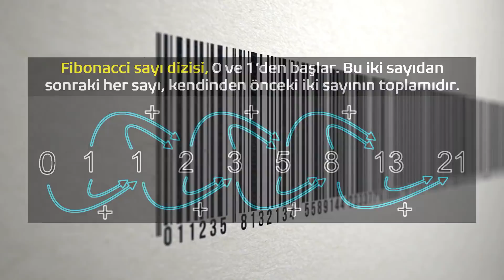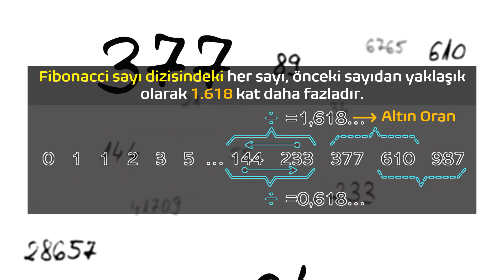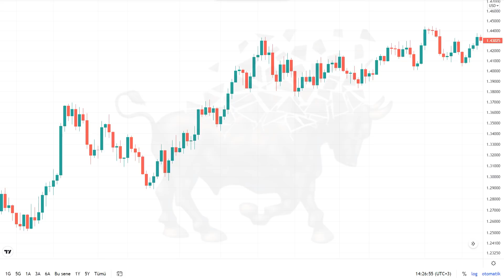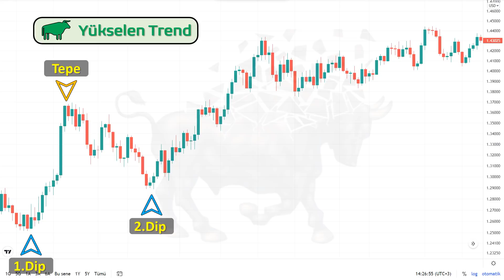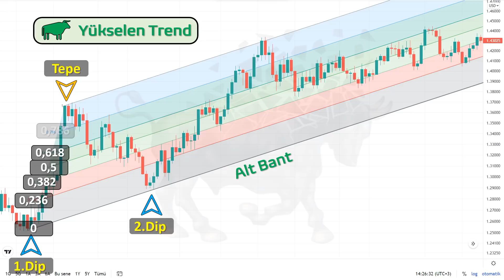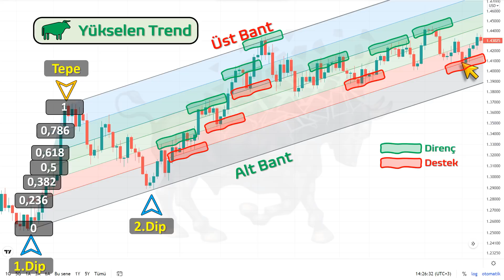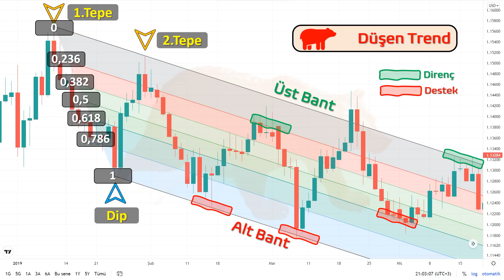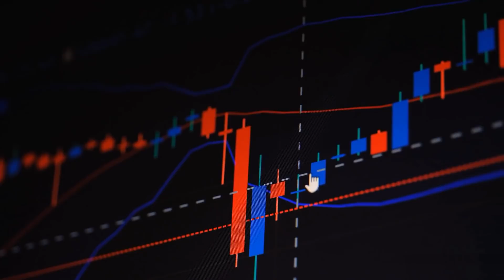Fibonacci kanalı nasıl çizilir? Fibonacci kanalı çizimi... Fibonacci teknik analiz araçları...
Kanaliz ekranlarından herkese merhaba. Yeni bir video ile yine sizlerle beraberiz. Bugün sizlere, "Fibonacci kanalı nasıl kullanılır?" anlatmaya çalışıcaz. Fibonacci kanalı, Fibonacci sayı dizisine dayalı olarak, destek ve direnç seviyelerini belirlemek için kullanılan bir teknik analiz aracıdır.
Bildiğiniz gibi Fibonacci sayı dizisi, 0 ve 1’den başlar. Bu iki sayıdan sonraki her sayı, kendinden önceki iki sayının toplamıdır. Yani 0 ve 1 toplanır, çıkan sonuç dizideki yeni sayıyı oluşturur. Daha sonra bulunan yeni sayı, bir önceki sayı ile tekrar toplanır, yine çıkan sonuç diziye ilave edilir. 3Bu işlem sonsuza kadar uzanır.
Fibonacci sayı dizini eşsiz kılan şey,  belirli bir periyottan sonra her sayı, önceki sayıdan yaklaşık olarak 1.618 kat daha fazladır. Yani dizideki sayılar, kendinden önceki sayıya bölündüğünde, çıkan sonuç 1.618’e doğru yaklaşmaktadır. Bu işlemin tersinde ise, her sayı sonraki sayıdan yaklaşık 0.618 kat daha azdır. Yani dizideki sayılar, kendinden sonraki sayıya bölündüğünde, belirli bir periyottan sonra çıkan sonuç, 0, 618’e doğru yaklaşmaktadır. 1.618 değerine, "Altın Oran" veya “Phi sayısı” da denir. Fibonacci sayı dizisi hakkında kısa bir bilgilendirme yaptıktan sonra artık konumuza başlayabiliriz. Dilerseniz yukarıda beliren öneri kartına tıklayarak, Fibonacci hakkında çok daha fazla detaylı bilgi edinebilirsiniz.
Başta da ifade ettiğimiz gibi Fibonacci kanalı, destek ve direnç seviyelerini belirlemek için kullanılan bir teknik analiz aracıdır. Fibonacci düzeltme aracının bir varyasyonudur. Fibonacci düzeltme aracında kullanılan 0,382 – 0,618 gibi seviyeler, burada da kullanılır. Fibonacci kanalında, çizgiler yatay değil de eğimli olarak uzanır. Çünkü fiyat hareketlerinde her zaman eşit seviyede dipler veya tepeler göremezsiniz. Bazen daha yüksek tepeler veya dipler oluşabilir.  Bu sebeple kanal çizgilerini eğimli uzatmak gerekir. Fibonacci kanalı, grafiklerde oluşan tepe ve dip seviyeler belirlendikten sonra çizilir.
Fiyatlarda bir süredir yukarı veya aşağı yönlü devam eden bir hareket söz konusu ise, belirli bir seviyeden sonra kâr satışı veya tepki alımı kaçınılmazdır. İşte fiyatlarda yaşanan bu dönüşün, hangi seviyede gerçekleşebileceğini Fibonacci kanalı sayesinde tahmin etmek mümkün.
Bir Fibonacci kanalı çizmek için kullanıcı önce trend yönünü belirlemelidir. Fibonacci kanalı, yükselen veya düşen trendin her ikisinde de kullanılabilir. İlk olarak yükselen trendlerde Fibonacci kanalının nasıl kullanılacağına ilişkin bir örnek inceleyelim. Bunun için 3 nokta belirlemek gerekir. Öncelikle grafikte belirgin bir dip nokta tespit edilerek işaretlenir. Daha sonra ikinci bir dip nokta belirlenir. Son olarak, bu iki dip nokta arasında kalan bir tepe nokta tespit edilerek işaretlenir. Böylece Fibonacci kanalı seviyeleri grafik üzerine aktarılmış olur.
Seçilen noktaların spesifik olmasına dikkat edilmeli, trendin başladığı veya sona erdiği noktalar grafikte belirgin bir şekilde gözükmelidir. Nokta seçimi yapılırken genelde mum çubuklarında yer alan iğne uçları tercih edilir. Ancak mum açılış-kapanış seviyelerini tercih eden analistler de bulunmaktadır. Nokta seçiminde kullanılacak en doğru yöntemi anlamanın yolu, grafiğin mini bir “backtest” yapılmasından geçmektedir.
Her iki dibi birleştiren çizgi, yükselen trendin alt bandını oluşturur. ve oransal değeri 0’dır. Sıfır çizgisi aynı zamanda yükselen trend çizgisidir. Fiyat bu trendin altına düştüğünde, düşüş trendinin başladığı değerlendirilebilir. Diğer fibonacci seviyeleri ise tepe seviyeye doğru, animasyondaki gibi sırasıyla uzanır. Tepe seviye boyunca paralel uzanan çizgi, yükselen trendin üst bandını oluşturur. ve oransal değeri 1’dir.
Fiyatlar yükselen yeni bir dip oluşturduktan sonra, yukarı yönlü hareket etmeye başlaması durumunda, artık grafiğe fibonacci kanalı çizilebilir. Ve fiyatlar bu kanal içerisinde hareket ettiği müddetçe, fibonacci seviyeleri destek ve direnç seviyesi olarak takip edilebilir. Örneğin fiyatlar 2. Dipten döndükten sonra 0,382 seviyesinin bir müddet direnç olarak çalıştığı görülmektedir. Daha sonra hareketin devamında bu seviye kırılmış ve fiyatlar 0,618 seviyesine kadar yükselmiştir. 0,618 direncine takılan fiyatlar, hareketin devamında 0,382 desteğine kadar geri çekilmiştir. Yine hareketin devamında yükselen kanalın üst bandı test edildikten sonra, fiyatlarda 0,236 desteğine kadar bir geri çekilme gözlenmiştir. Grafikte de görüldüğü gibi fibonacci seviyeleri birçok kez, yukarı hareketlerde direnç, aşağı hareketlerde destek olarak çalışmıştır. Yükseliş trendinin devam etmesi bekleniyorsa, %100, %161,8 ve diğer daha yüksek seviyeler potansiyel fiyat hedefleridir.